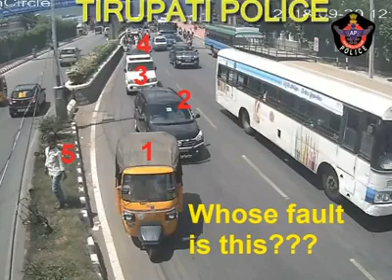Live Accidents 29